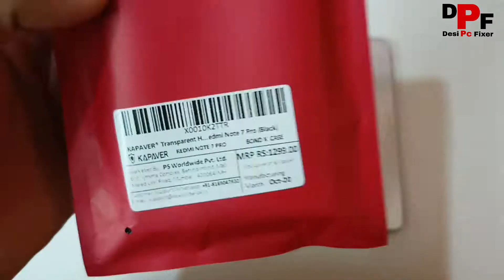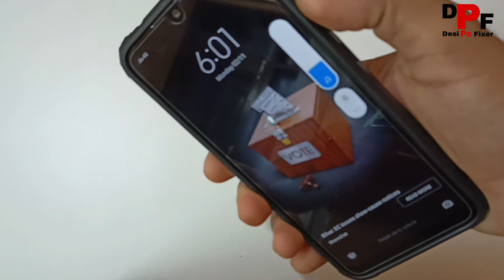Redmi Note 7 PRO | ORIGINAL KAPAVER TRANSPARENT BACK COVER | MI KAPAVER BACK COVERS | MI INDIA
If you have any quarries please contact ---
Hello Friends, In this video, Redmi Note 7 PRO | ORIGINAL KAPAVER TRANSPARENT BACK COVER | MI KAPAVER BACK COVERS | MI INDIA | Full Video Step By Step In Hindi.

Mi Note 7 Pro Cover